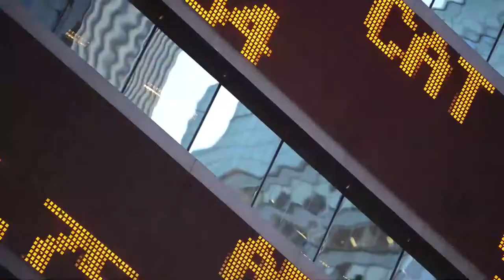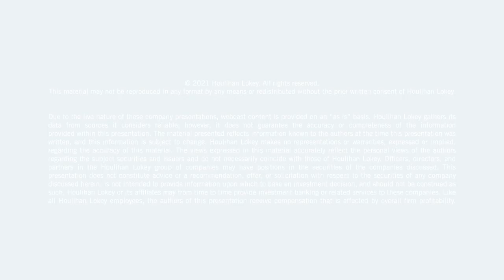So, You Want to Raise a Private Equity Fund?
The Capital-Raising Challenges and How to Overcome Them: One-on-One Series Discussion With Andy Lund.

From piloting fighter jets to plotting successful capital raises, Andy Lund, Co-Head of Houlihan Lokey’s Private Funds Group, talks to Mark Barton about the business he leads and how his team guides GPs on their specific fund requirements, whether it’s a first-time fundraise, a raise for a more mature manager, or a strategic advisory assignment.

In the interview, he addresses the following questions:

How do you navigate the fundamental challenge: getting the early dollars?

How has capital raising been affected by the pandemic?

What should all first-time fundraisers be focused on?

Is co-investment now a prerequisite?

How can Houlihan Lokey’s comprehensive service offering assist GPs on a range of private placement needs?